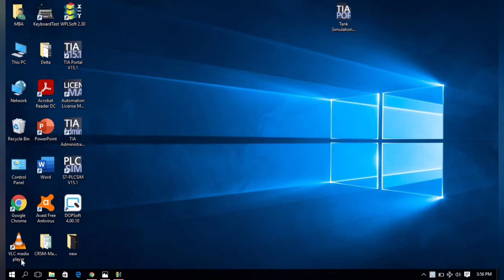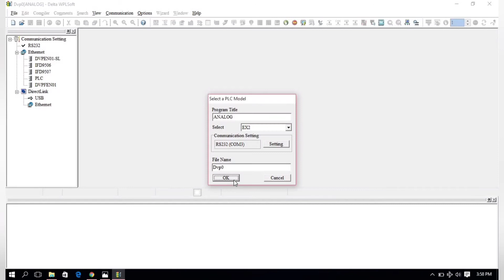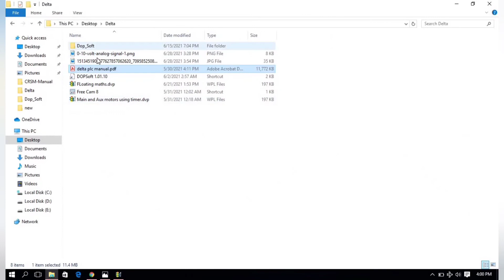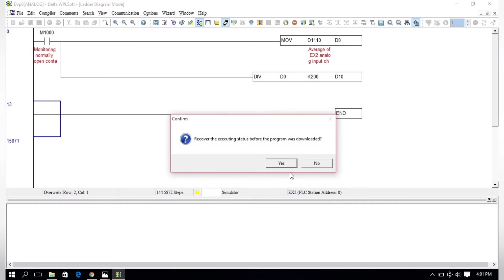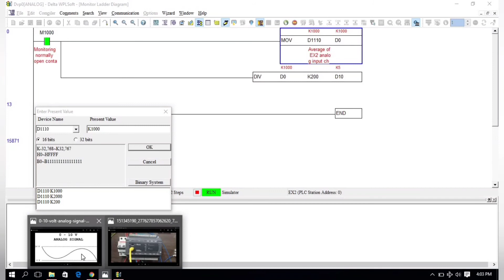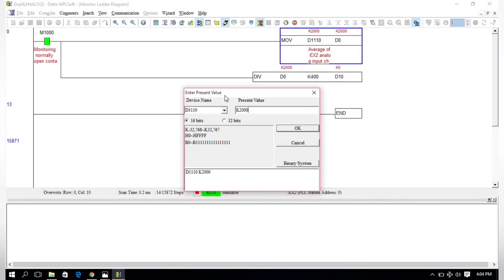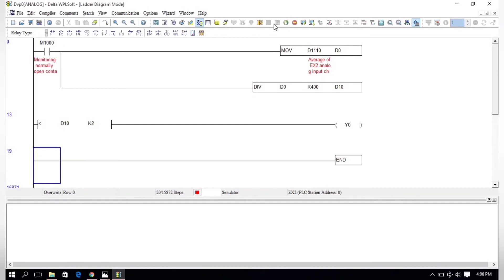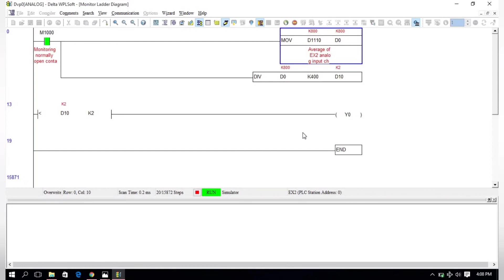ANALOG Programming in PLC | Delta PLC